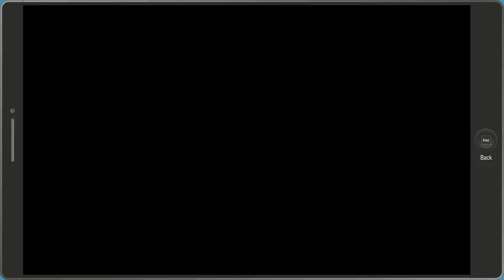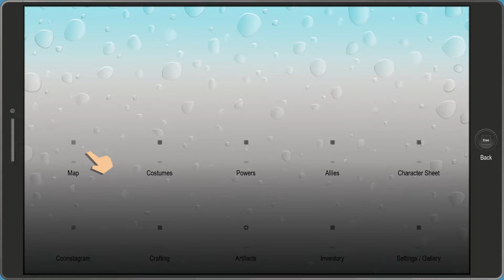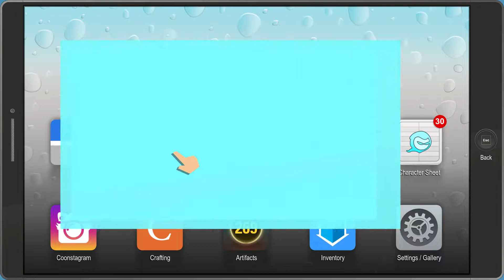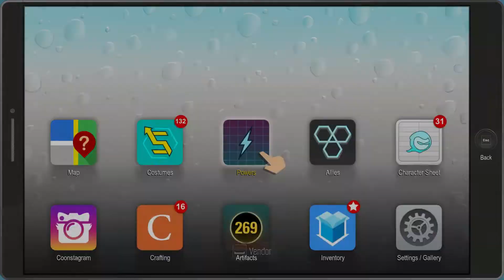LP SP Fractured But Whole Part 21 - Ass Blaster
General Disarray, more minions and the A$$ reaches God mode